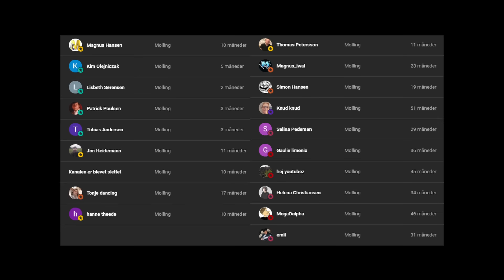DE DÅRLIGSTE FAR JOKES AF DEM ALLE | Vi Må Ikke Grine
Reklame Download Match Masters deltag og vind Star Race og vind iPhone 15 ProMax.
Vinderen bliver annonceret på Match Masters Instagram-profil
Vi skal lave jokes i dag... Far Jokes for at være præcis!  Vi Må Ikke Grine af DE VÆRSTE FAR JOKES AF DEM ALLE

Lidt om mig selv:
Min største drøm er at blive skuespiller!